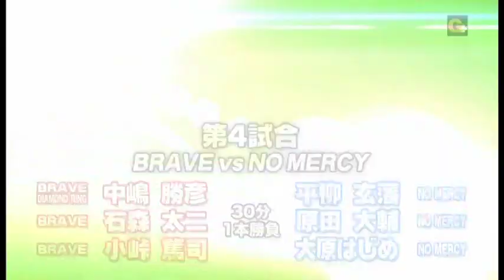NOAH - Taiji Ishimori, Katsuhiko Nakajima & Kotoge vs Daisuke Harada, Genba Hirayanagi & Ohara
Pro Wrestling NOAH six-man tag team match - 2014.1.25

石森太二 & 中嶋勝彦 & 小峠篤司 VS 原田大輔 & 平柳玄藩 & 大原はじめ - 2014年1月25日